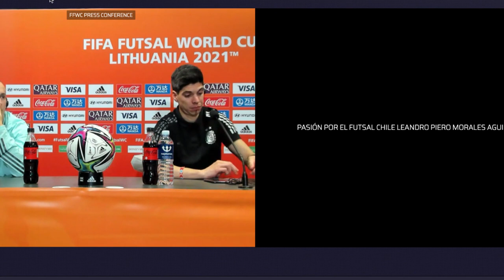Futsal Conferencia de prensa de Matías Lucuix y Leandro Cuzzolino